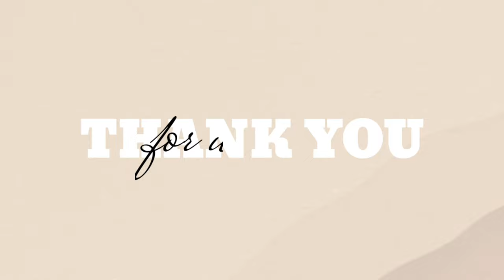Surprising my Children With Their Papa's Return